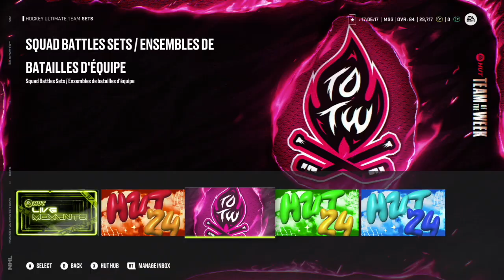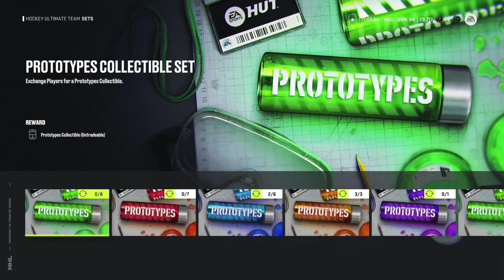HUT weekly rewards pack opening, Team update, Storage Tips & HUT Champs gameplay (NHL 24) 10/26/2023